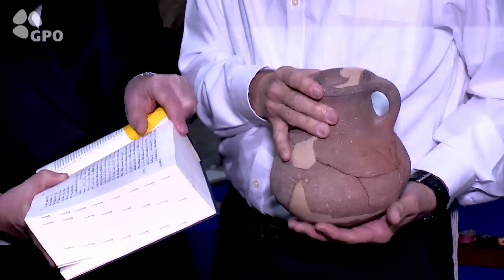PM Netanyahu and US Secretary of State Pompeo Visit the Western Wall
ראש הממשלה בנימין נתניהו ומזכיר המדינה האמריקני מייק פומפאו ביקרו בכותל וסיירו במנהרות הכותל בירושלים.

Prime Minister Benjamin Netanyahu, US Secretary of State Mike Pompeo and US Ambassador to Israel David Friedman visited the Western Wall plaza and placed a note in the Wall.

וידאו: רועי אברהם, לע"מ
סאונד: בן פרץ, לע"מ